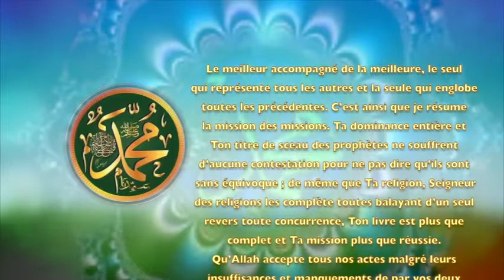POEME SUR LE PROPHETE PSL : 140 LE PROPHETE DE L’ISLAM